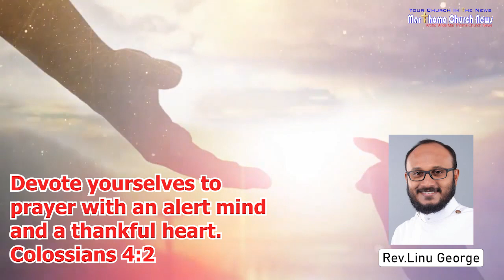REV. LINU GEORGE